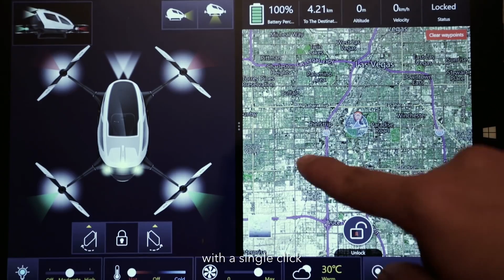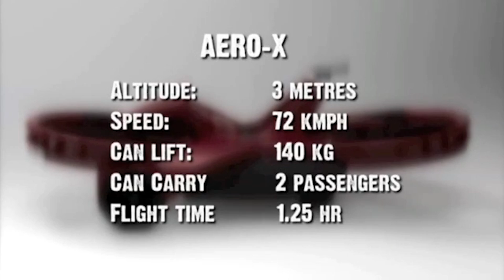5 Super Sized Drones You Can Ride - 2016 - Piloted drone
Over the past few years, some people have taken drones from small almost toy devices for carrying cameras to mini aircraft that are capable carrying a single person.

EHang 184
The Ehang 184 created a huge buzz when it was debuted at CES 2016. They claim it is the world's first fully autonomous helicopter drone.
The Ehang 184 is a 200Kg, eight-rotor aircraft which the company claims it is able to lift a single 100kg person, up 500 metres into the air and fly them at up to 100Kmph to any point on Google Maps, avoiding objects automatically and safely handling take-off and landing all without the need for any piloting skills from the person being carried.
The range is as far as it could fly with the 23 minutes of flight time afforded by the batteries which a recharge time of 2 hours.
Ehang is keen to point out that in the event of the drone experiencing problems, human pilots housed in a custom built "command centres" will be able to take over and guide you to safety.